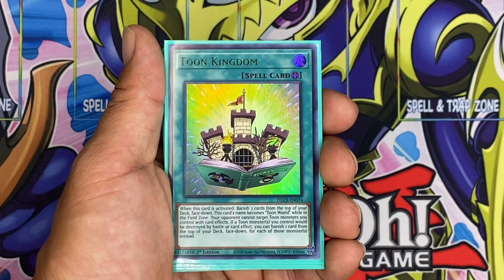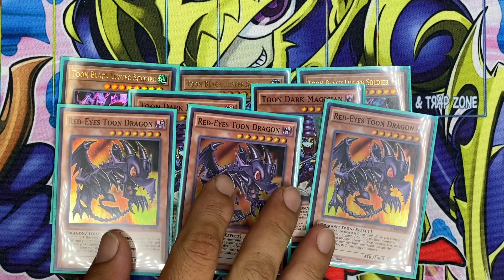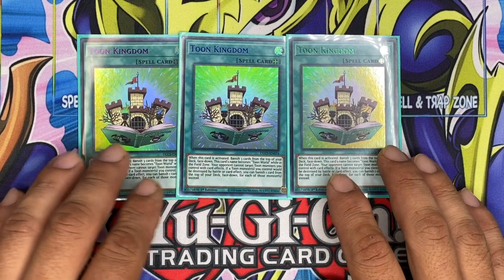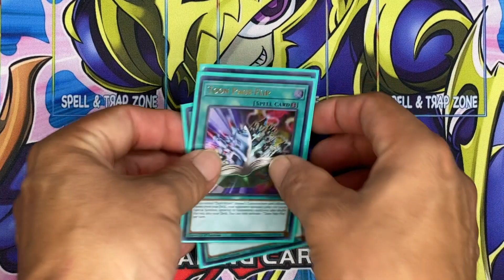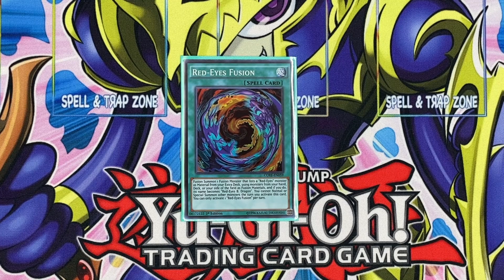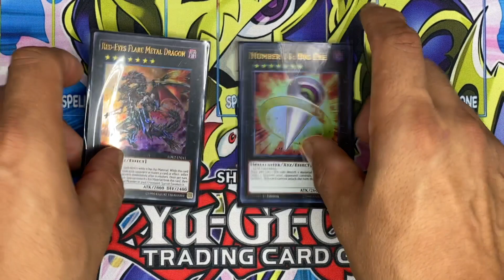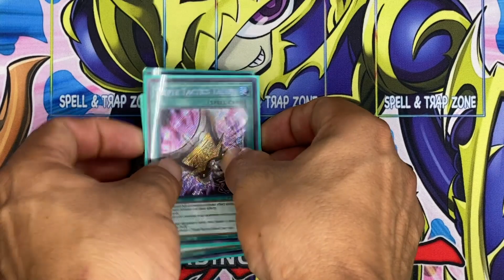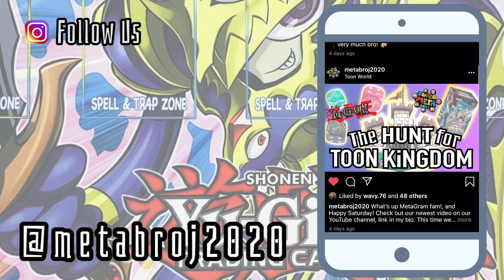Yu-Gi-Oh! Meta Bro Jake's Updated Toon Deck Profile September 2020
*Deck List down below* What's up YouTube, and welcome back! The Super Meta Bros are back with the updated Toon Deck profile for the September 2020 Format. The deck profile is hosted by Meta Bro Jake, so this deck can go head-to-head with today's Meta!

YouTube/IG Shout Outs @ 25:17

Meta Bro Jake's Toon Deck List :

Main Deck : 40 Total

Monsters : 15 Total
3x Toon Black Luster Soldier
2x Toon Dark Magician
3x Red-Eyes Toon Dragon
1x Toon Harpie Lady
3x The Black Stone of Legend
1x Eater of Millions
1x Dark Magician
1x Red-Eyes Black Dragon

Spells : 23 Total
3x Toon Kingdom
3x Toon Bookmark
3x Toon Table of Contents
3x Toon Page-Flip
1x Terraforming
3x Pot of Extravagance
3x Lightning Storm
2x Comic Hand
1x Called by the Grave
1x Red-Eyes Fusion

Traps : 2 Total
1x Toon Terror
1x Metaverse

Extra Deck : 15 Total
1x Red-Eyes Dark Dragoon
1x Predaplant Verte Anaconda
1x Linkuriboh
1x Knightmare Unicorn
1x Knightmare Phoenix
1x Abyss Dweller
1x Tornado Dragon
1x Number 60 : Dugares the Timeless
1x Castel the Skyblasting Musketeer
1x Babooska, the Terribly Tired Tapir
1x Evilswarm Exiton Knight
1x Number 11 : Big Eye
1x Red-Eyes Flare Metal Dragon
1x Number 38 : Hope Harbinger Dragon
1x Dingirsu, the Orcust of the Evening Star

Side Deck : 15 Total
3x Psy-Framegear Gamma
1x Psyframe Driver
1x Eater of Millions
3x Triple Tactics Talent
3x Forbidden Droplet
1x Harpie's Feather Duster
3x Evenly Matched